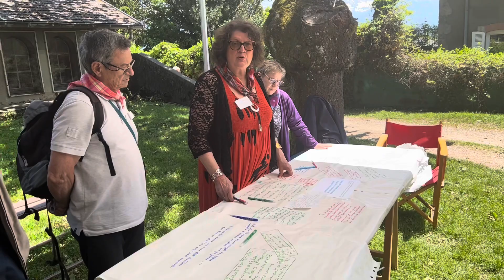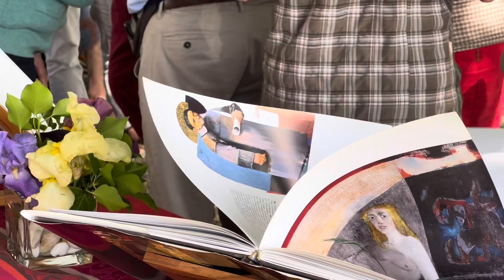Assemblée diocésaine et démarche synodale, Myans le 14 mai.